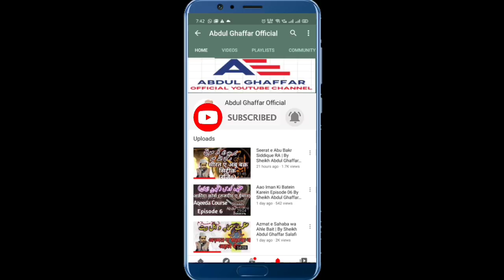Waqia e Karbala Haqaeq Ki Roshni Me | By Sheikh Abdul Ghaffar Salafi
Waqia e Karbala Haqaeq Ki Roshni Me

 واقعۂ کربلا حقائق کے آئینے میں

Janie is aham lecture me By Sheikh Abdul Ghaffar Salafi Hafizahullah se

Abdul Gaffar Salfi
Sheikh Abdul Gaffar Salfi
Sheikh Abdul Gaffar Salafi
Molana Abdul Gaffar Salafi new Takrir
Molana Abdul Gaffar Salafi new Video